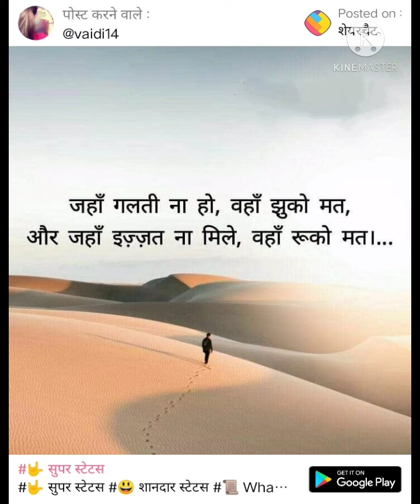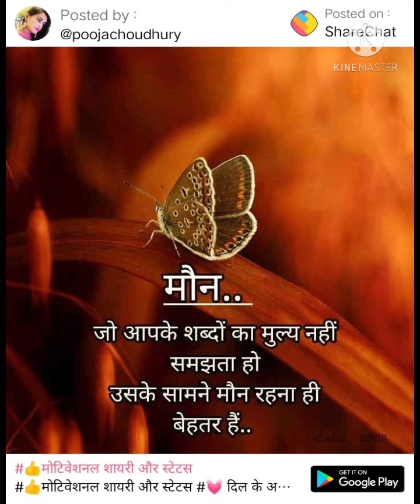Rinku Steel fixing Kaithal Balraj Nagar